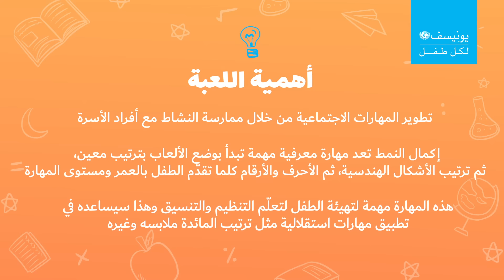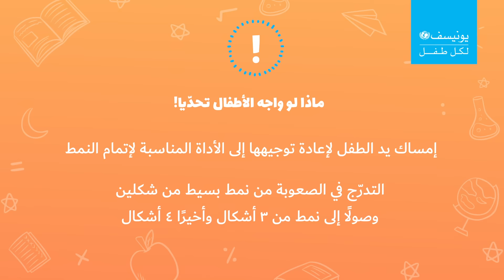أكمل النمط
تعد إكمال النمط مهارة معرفية مهمة جداً، شاهد الفيديو لترى كيف يتعلمها الطفل